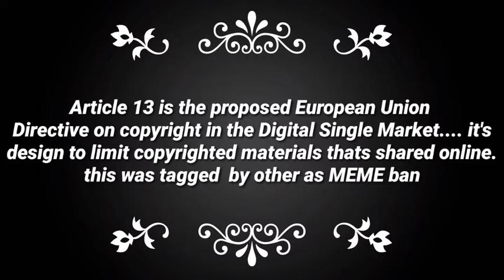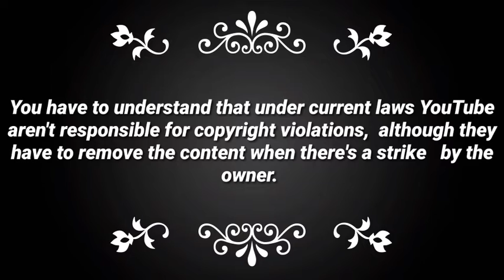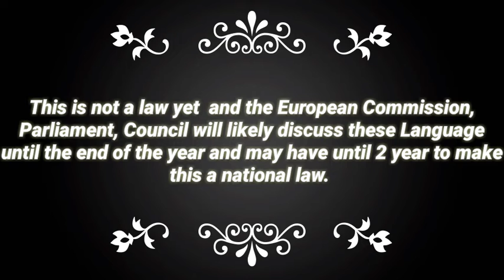European Union Article 13 vs YouTube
Just wanted to better understand  article 13 from the European Union did some research and wanted to share what I've learned with you guys.

XOXO EMF 💋💋💋